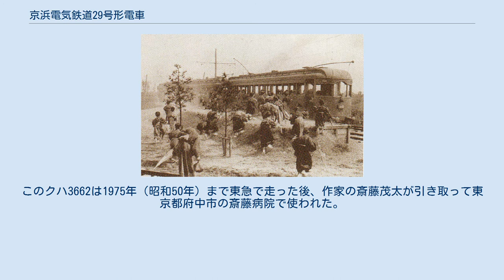京浜電気鉄道29号形電車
穴守線（現空港線）を走る29号形38号（明治40年代）。
 京浜電気鉄道29号形電車（けいひんでんきてつどう29ごうがたでんしゃ）は、京浜急行電鉄の前身である京浜電気鉄道に過去に在籍していた通勤形電車である。
 1913年（大正2年）、天野工場（現・日本車輌製造）と大日本軌道鉄工部（後の雨宮製作所）で29 - 40の12両が製造された。
木造車体はモニター屋根、丸妻正面三枚窓、両端開放デッキ、トロリーポール集電、救助網つきと1号形とほぼ同様の構造である。
 東京市電乗り入れ廃止と連結運転開始に伴い、ステップの撤去、連結器取り付けを行なった。
1933年（昭和8年）に29 - 35は制御車化されている。
 1941年（昭和16年）大東急発足によりク29 - 31がクハ5220形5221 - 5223、ク32 - 35（33は事故廃車）がクハ5100形（初代）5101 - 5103、デ36 - 40がデハ5100形（初代）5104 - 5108と改番された。
このうちクハ5220形は東急厚木線に配転となり、クハ3140形となった。
また合併前までに中央扉の設置、開放デッキに外吊式扉の取り付けが行なわれている。
 戦後の輸送量逼迫に対し主要私鉄に割り当てられた国鉄63形の見返りに東急は5100形と3140形の放出を決定。
このうち7両（5101・5102・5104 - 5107・3143）を1947年（昭和22年）に高松琴平電気鉄道が譲受け、同社の60形・70形（初代）・15000形となった。
 3141・3142は東横車輛で再電装の上1948年（昭和23年）に和歌山鉄道（現・和歌山電鐵）に譲渡、モハ501形となった。
5222はクハ3660形クハ3662に車籍を譲り廃車。
このクハ3662は1975年（昭和50年）まで東急で走った後、作家の斎藤茂太が引き取って東京都府中市の斎藤病院で使われた。
 他の生き残り車もこの前後に廃車された。